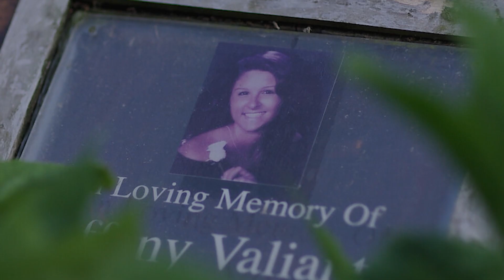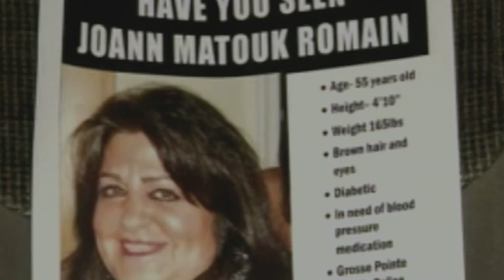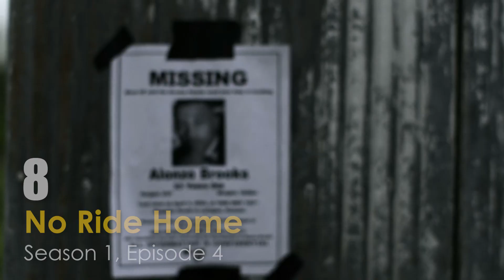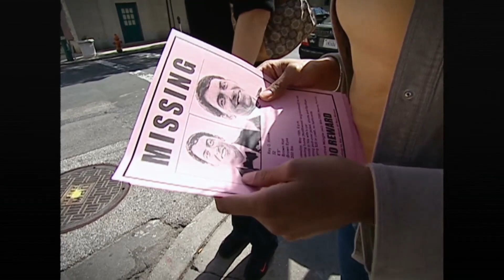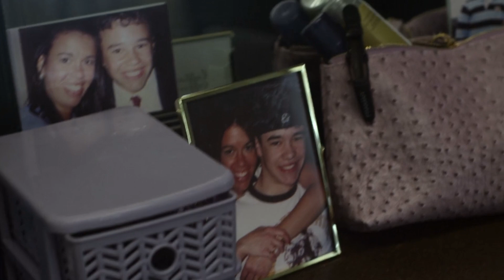Unsolved Mysteries Ranked -- All [21] Episodes Of Netflix's Chilling Show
All 21 Episodes of Netflix's Unsolved Mysteries Ranked